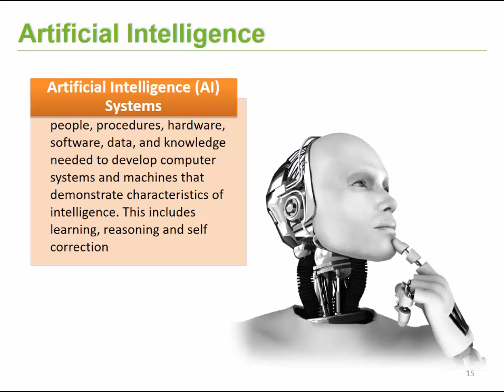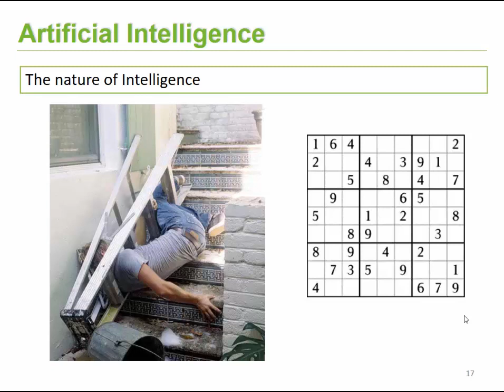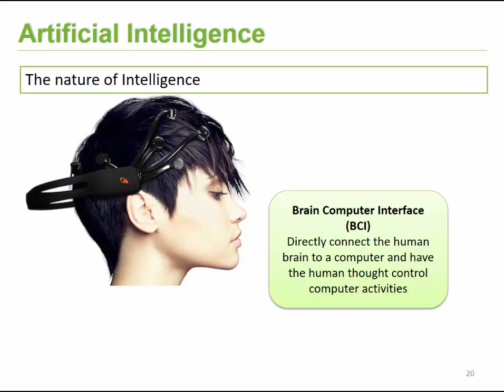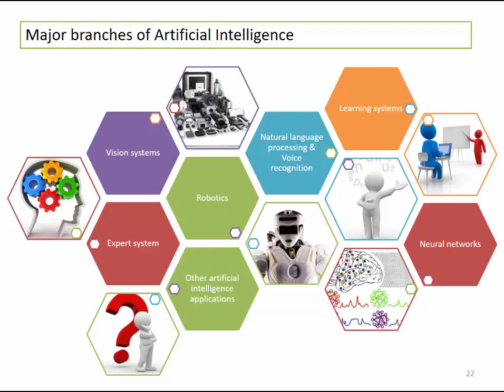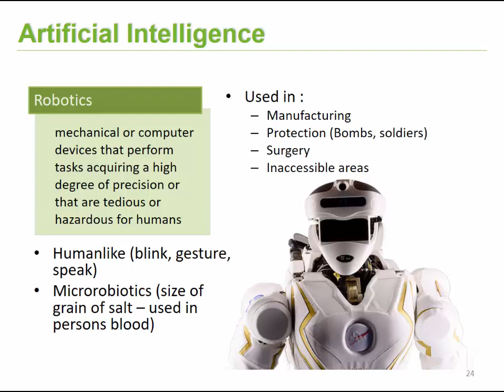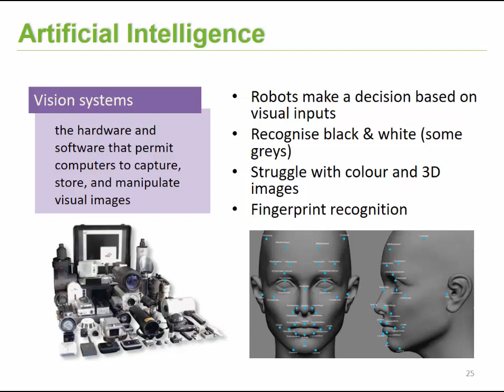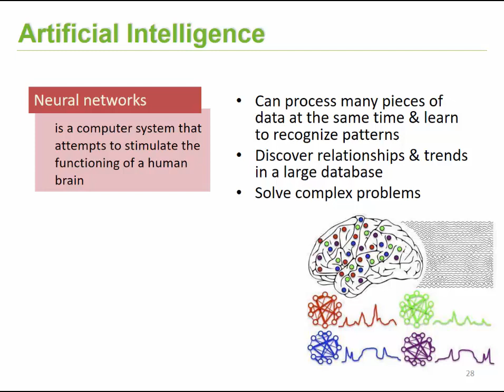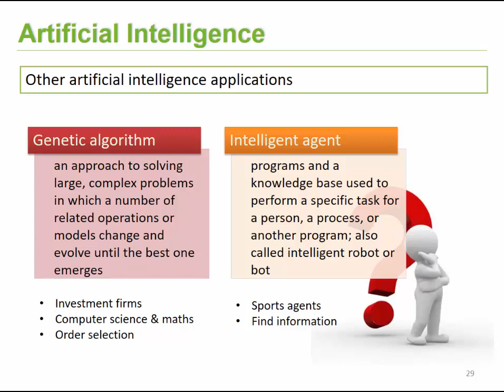Topic 7 Section 2 AI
Chapter 7
- Artificial Intelligence
 - Expert systems
 - Robotics
 - Natural Language Processing
 - Vision Systems
 - Neural Networks